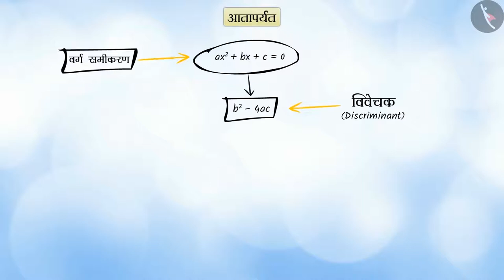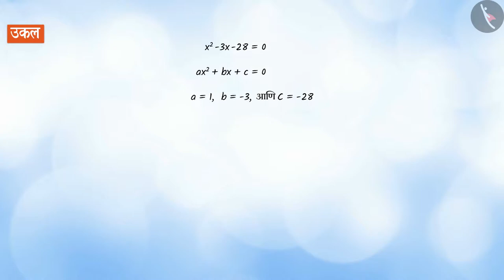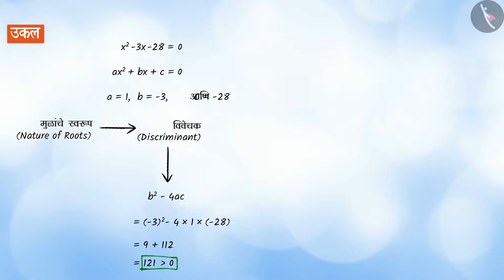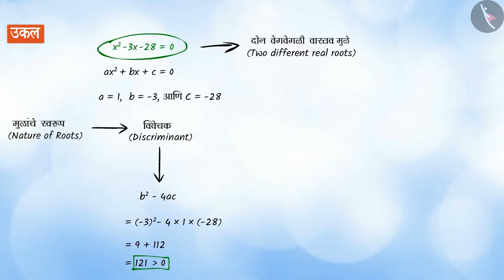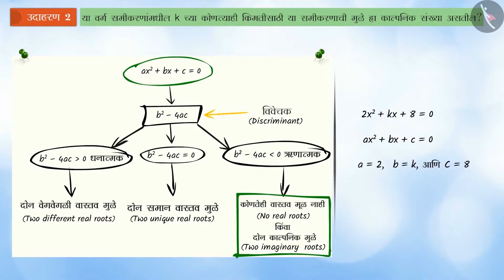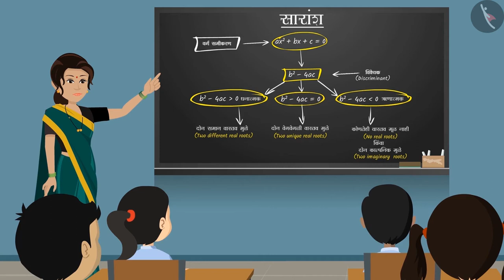वर्गसमीकरण : मुळांचे स्वरूप |Part 2/3|Nature of roots of quadratic equation|Marathi|Class 10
वर्गसमीकरण : मुळांचे स्वरूप |Part 2/3|Nature of roots of quadratic equation|Marathi|Class 10 | वर्ग समीकरणे | कक्षा 10 | NCERT | वर्ग समीकरण

Nature of roots of quadratic equation | Quadratic Equations | Grade 10 | NCERT | Quadratic equations (4)

Welcome to part 2 of Nature of roots of quadratic equation. In this video, we will discuss various examples of Nature of roots of quadratic equation.